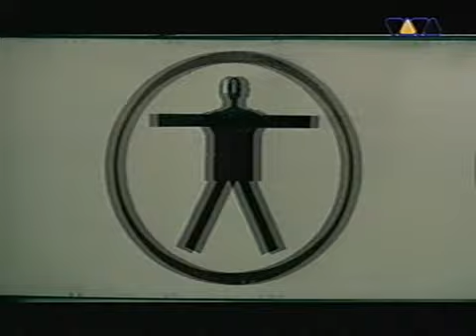Cm - Dream Universe 1997 Trance Belgium Baltiets